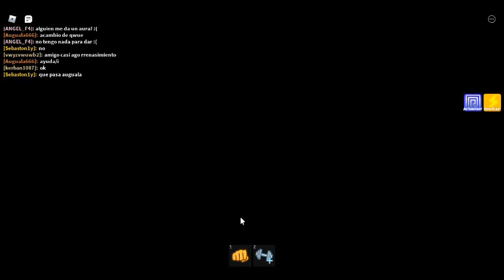robloxapp 20210816 2323595